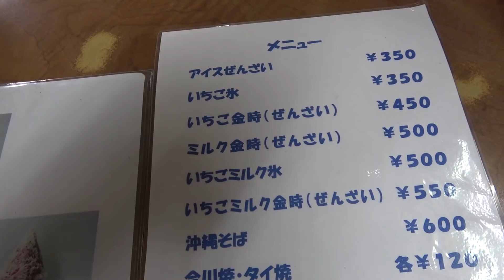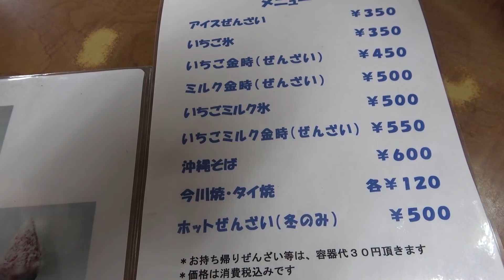一見ただの家に見える老舗かき氷屋さん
バンバンの食レポが意味不明すぎて面白い